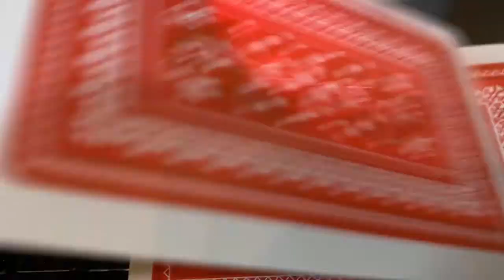Let's make Poker ROBOT. LEGO MINDSTORMS EV3.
RULE: Use just 1 Package of EV3.
BY LEGO FREE  TIME from JAPAN.